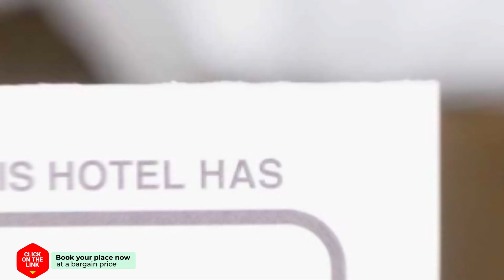Heurn Viang House hotel review | Hotels in Chiang Mai | Thailand Hotels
Heurn Viang House hotel video review. Hotels in Chiang Mai, asian 3 stars hotels.